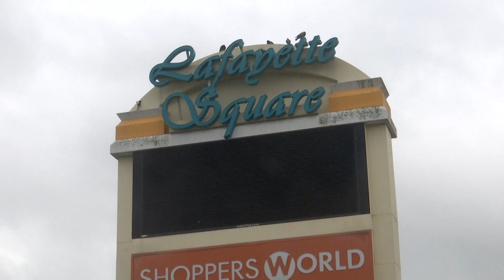Lafayette Square Mall redevelopment continues despite delays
13News reporter Rich Nye explores what is causing the delay in Lafayette Square Mall's redevelopment process.